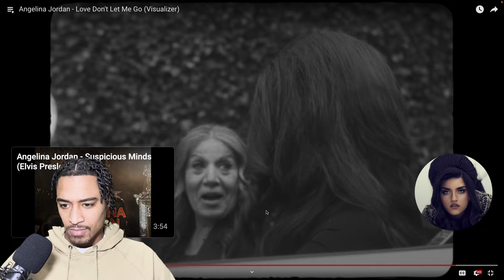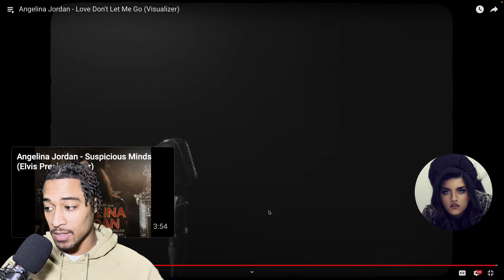FIRST TIME HEARING | Angelina Jordan - Love Don't Let Me Go (Visualizer) | ANGELINA JORDAN REACTION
REACTION CHANNEL 📍

Angelina Jordan - Love Don't Let Me Go (Visualizer)

VIDEO DROPPED BY: @AngelinaJordanOfficial